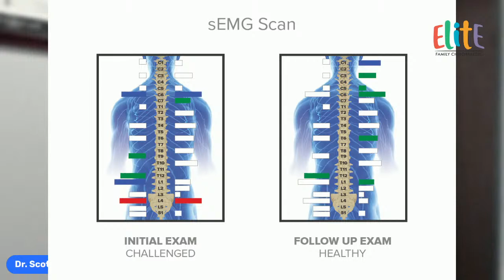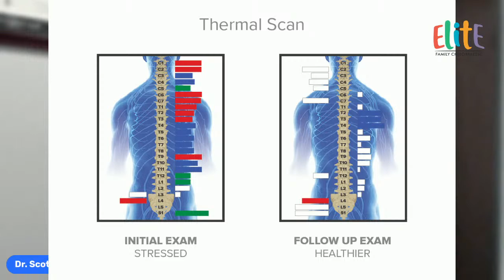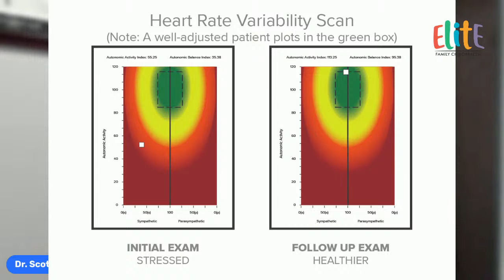#1 Missing Link to Gross Motor Development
Parents, if you’re concerned about your child’s Gross Motor Development (tummy time, rolling over, sitting up, crawling, walking🚶) OR have your child already in PT and movement-based therapies, but are NOT yet seeing the full results and progress you’re looking for — this video 🎥 is for you!

In nearly every case of Gross Motor Delays that we see in our office, there is a huge missing link and overlooked puzzle piece 🧩 that has not yet been found and addressed. But the best part about this missing link in motor development is it’s super easy to understand once you know where to look 👀 and that’s just what this video 🎥  from Dr. Scott will help you do!

We are the biggest fans ever of therapies like PT and co-manage countless cases together, and when you see how everything works together… you’ll find that Pediatric PT + Pediatric Chiro is the biggest win-win ever, ensuring absolute best results 🙌 for your child!